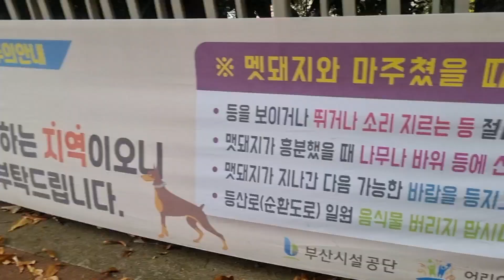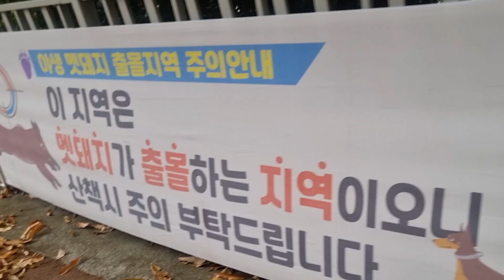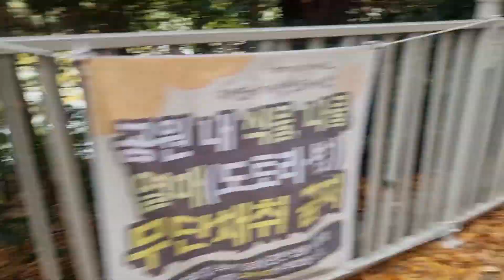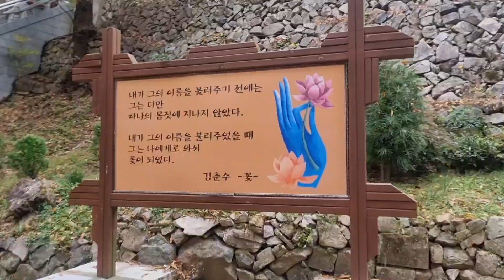트레킹 갔다왓는데~살이 더 찌는건 므지??ㅋ